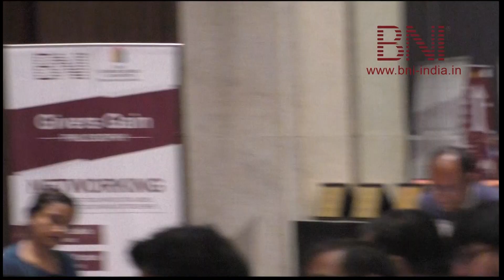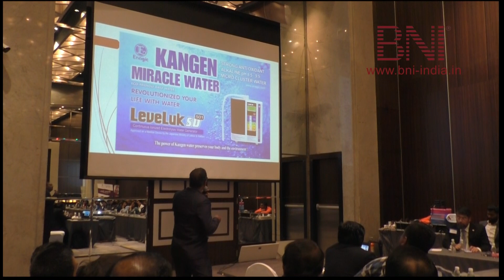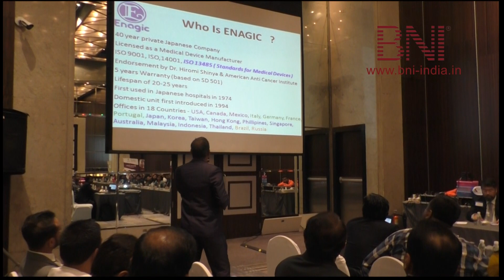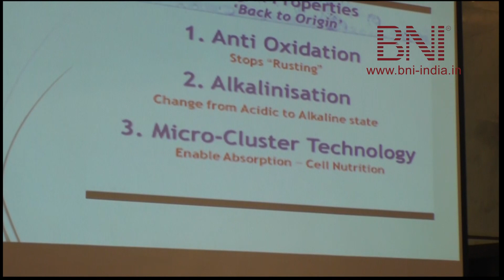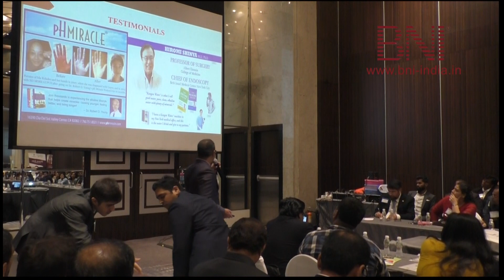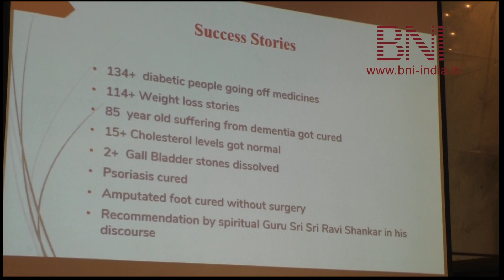PRESENTATION BY PRAVIN SANKPAL | ON 23-10-18 | AT BNI BUSINESS GENIES MEETING